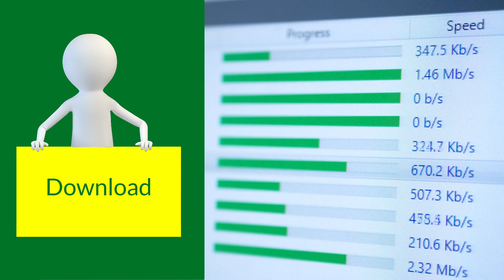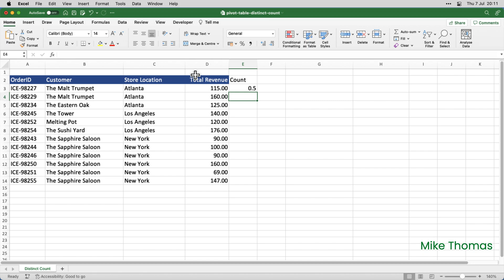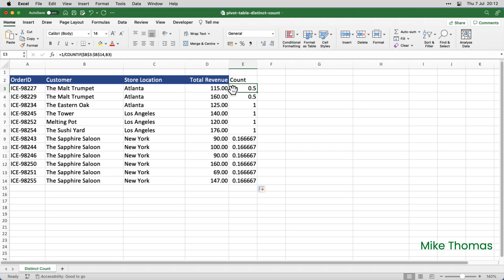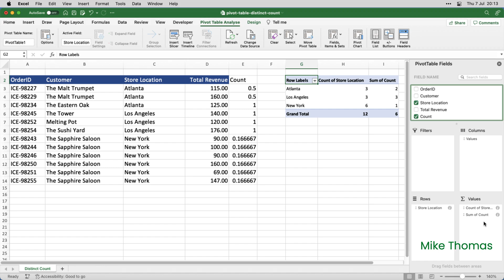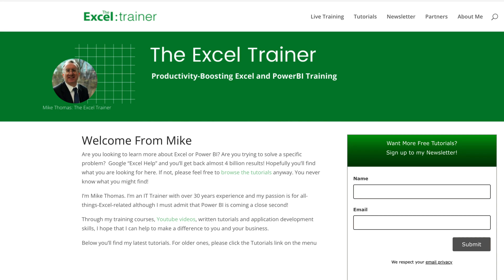How to Count Unique Values (Distinct Count) in a Pivot Table in Excel Online and Excel for Mac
A unique count (also called a distinct count) represents the number of unique values in a column. In the following list, a "standard" count returns 4 and a distinct/unique count returns 2.

123
456
123
123

In Excel, Pivot Tables can display both a standard count and a distinct count.

If you store the Pivot Table source data in the Data Model instead of the worksheet grid, creating a distinct count is simple. However, neither the Mac version of Excel nor the online version supports creating Pivot Tables from Data Model-based data.

In this video I show you how to create a distinct count in a Pivot Table created in Excel Online or Excel for Mac

For full details see the timestamps below:

⏱ Timestamps
00:00 Introduction
00:00:22 What is a Distinct / Unique Count?
00:01:26 The Formula to Solve the Problem
00:02:43 Create the Pivot Table